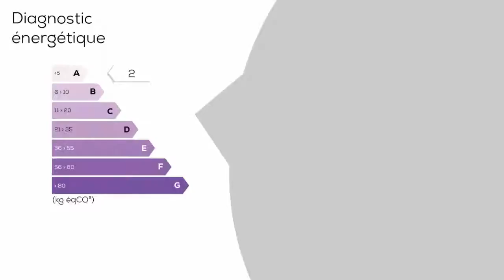Appartement ANNECY Stéphane Plaza Immobilier Annecy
Bonjour , STEPHANE PLAZA IMMOBILIER ANNECY vous propose ce charmant type 4 en rdc sur-élevé avec vue sur parc arboré . Proche des axes autoroutiers , de commerces et de l'hôpital , piscine et lignes de bus . Il vous accueillera dans ses 96m² exposé sud comprenant une jolie cuisine ouverte sur salon et séjour lumineux , un grand balcon , un wc séparé , beaucoup de rangements , une salle de douche ( à rafraichir ) , trois belles chambres dont une magnifique suite parentale recevant un dressing et une grande salle de bain , une cave . Possibilité d'un garage en supplément . Pour tous renseignements merci de contacter THIERRY au 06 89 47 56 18 ( RSAC 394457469 ) .

Charges courantes : 2500 € / an
DPE : NC
GES : A